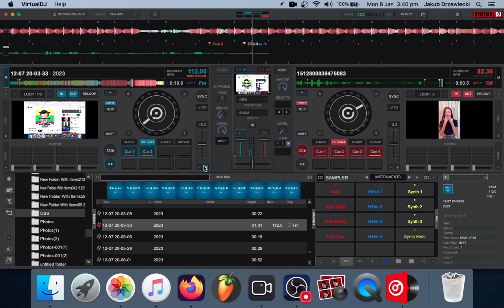Jan Pirowski, David Guetta & Showtek - Clap In Cherry (Official Video)